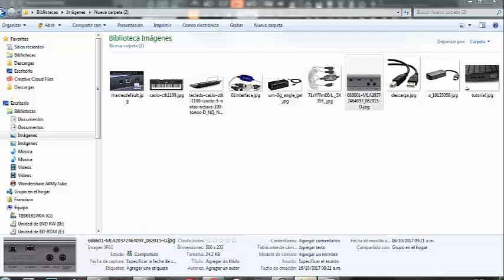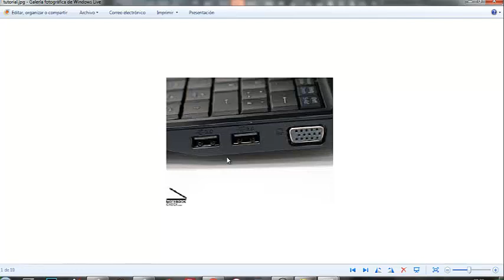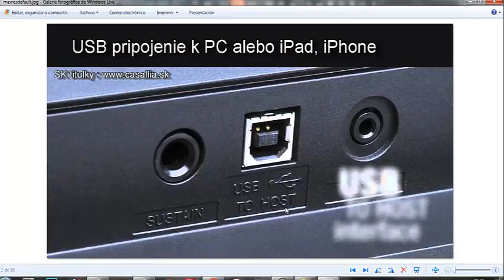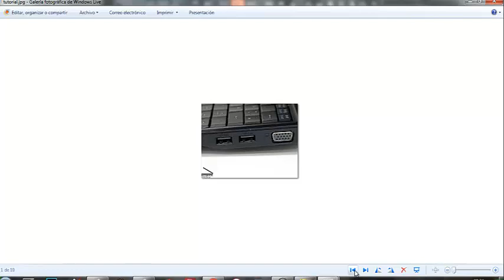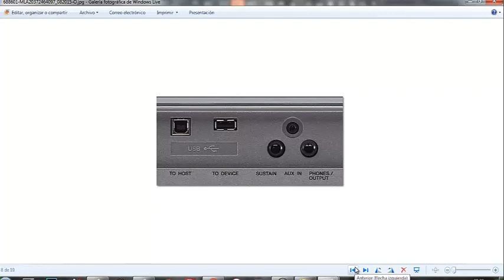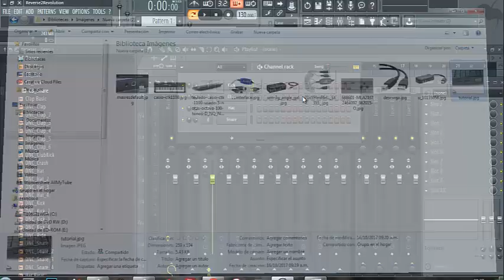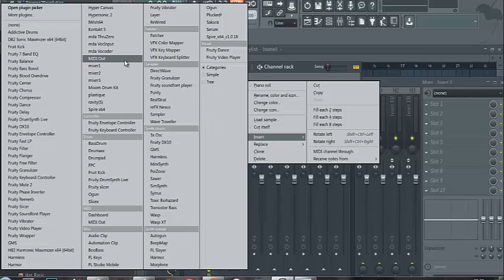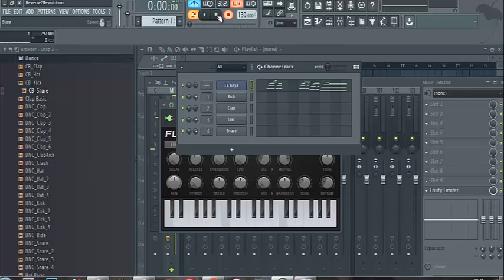TUTORIAL 2 COMO METER EL PIANO AL FL